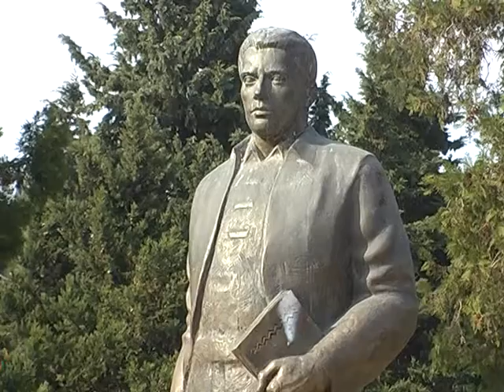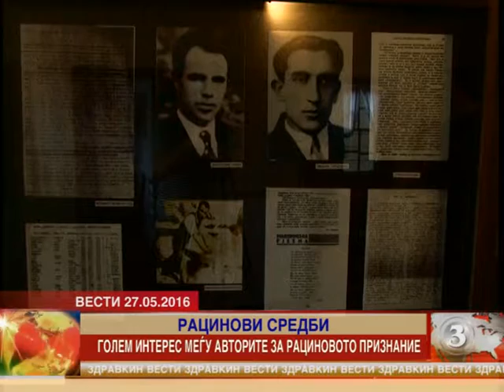Голем интерес меѓу авторите на конурсот за овогодинешното Рациново признание 27.05.2016